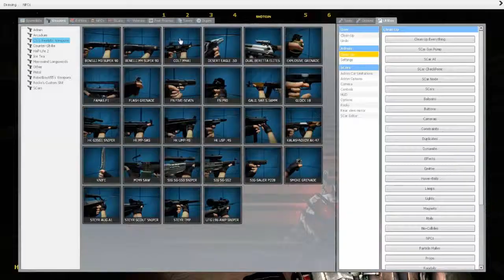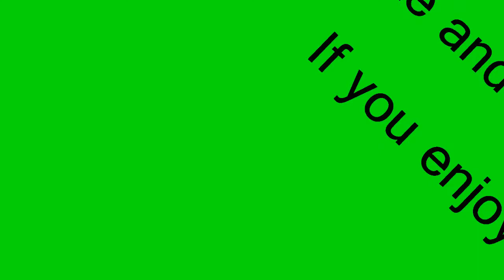Gmod Scary map... JUMPY GITS! - Half of Forceableropes crew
Me and Kyle play some Gmod while Ben and Steve are away at Uni learning...
Stupid jump scares

MAP:Scary united co-op BY: Emnu